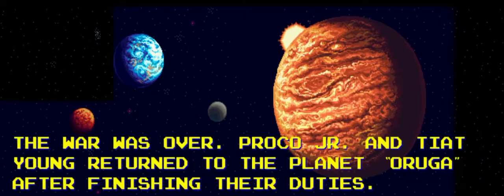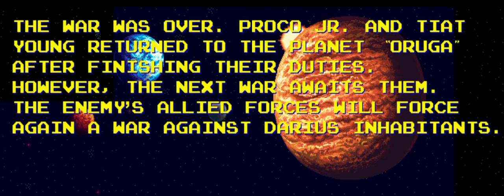AC ダライアスⅡ 8th ABEHLRX▶（LITTLE STRIPES）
月のH、地球のL、火星のR、これら3つを経由する8本目のルートです。
やはりLが特に難しく、イヤな予感が的中しました。
（初代のLが難関だったため）

今回で全てのゾーンへ入りました。